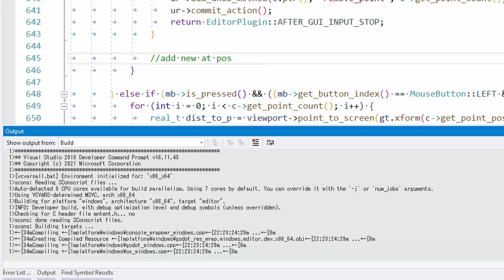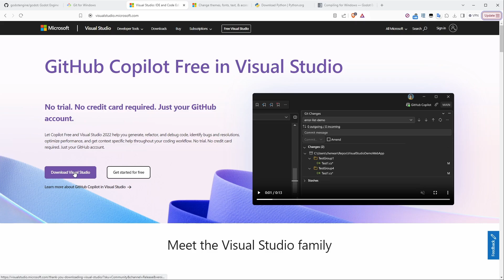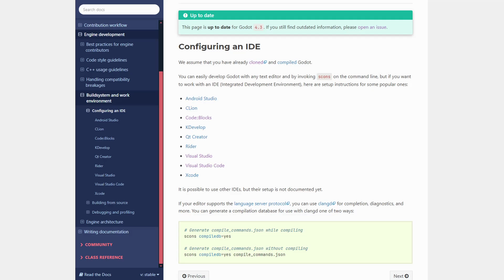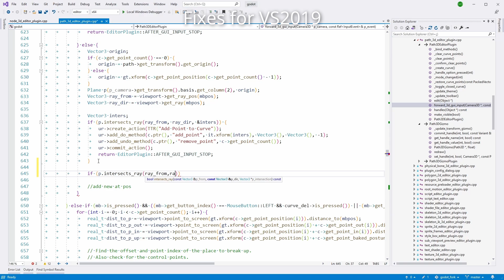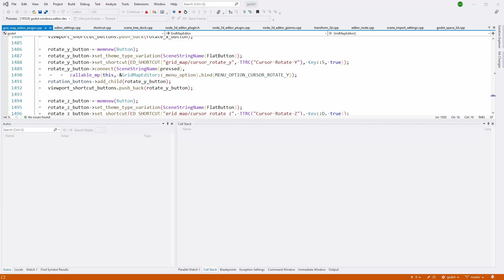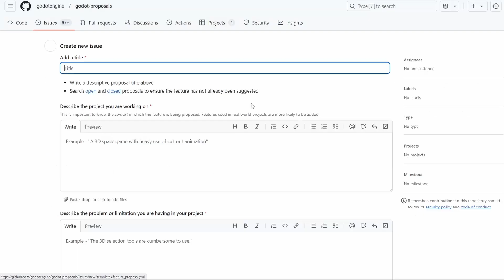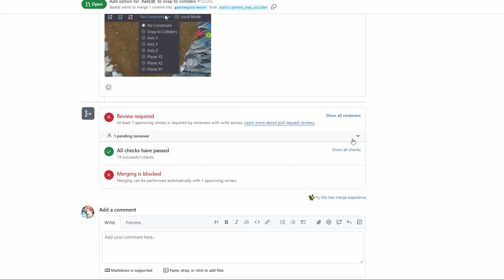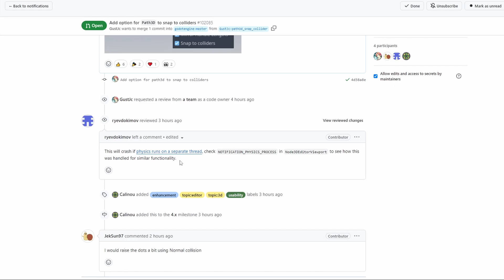Godot Code Contributors Guide | Build and PR workflow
How to build, setup your IDE and how to add features to Godot source.

In this 2-part video, we'll be going over all the important things to know to contribute code improvements or fixes to Godot.
We'll build godot, setup our IDE, review how to submit code and how the Godot organization works.
On the second part, we'll create a new feature improvement to Godot from scratch and submit it to Godot.
We'll go over the process of where to look inside the code and how to solve problems we find in our code.

🌐 Documentation highlight:
I've showed the wrong docs in the video, here is the correct one

CHAPTERS:
00:00 Intro
00:31 Dependencies
02:36 Downloading and Compiling Godot
04:46 VS2019 clang-format and buildtools
06:26 Compiling Godot with IDE
08:13 Pull Request Workflow
11:54 Code and generating docs